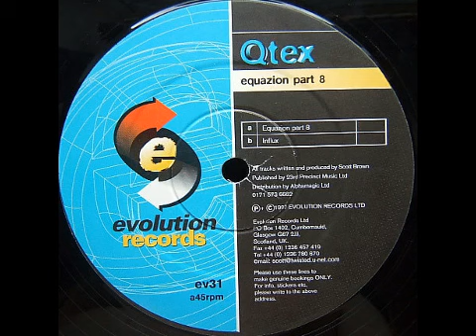Q-Tex - Influx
1997 Happy Hardcore track by Q-Tex. Released on Evolution Records.